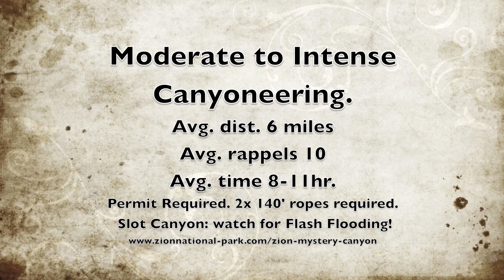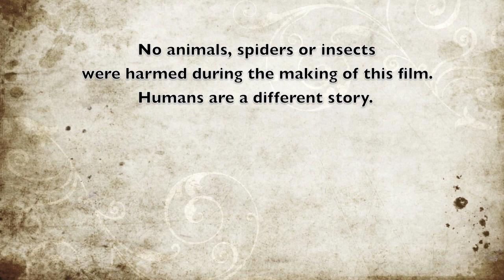Mystery Canyon's Trail Opener - Kevin Gentry (HD)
Kevin Gentry (one of two men who opened this trail in 1977) walks you through the actual Mystery Canyon hike, explaining why and how they made the first decent.

Video includes, upper & lower views of each rappel, as well as some of the terrain and beauty the trail has to offer.